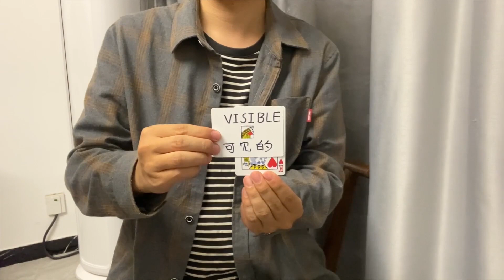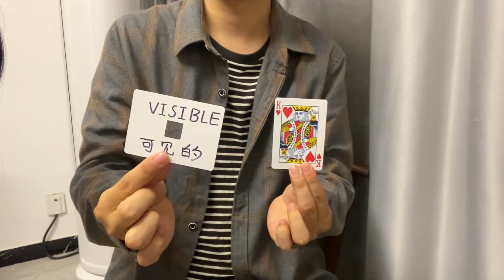The Vault - Visible or Invisible by Dingding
This peculiar and exclusive video-training on this specific magic effect is produced by one of the most prestigious and recognized magic houses in the world. It can be viewed immediately after payment making a download on your computer.

A card becomes invisible when viewed through a cut out square!

An insane optical style illusion that looks impossible!

Fun to perform.

Perfect for live and social media.